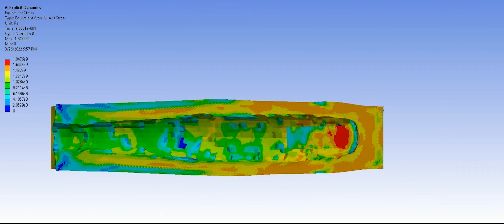M919 Impacting RHA Perforation Simulation FEA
The 140-150mm estimation come from the left over rod being ~22mm long and ~1000m/s

YouTube hates 21:9 aspect ratio :/